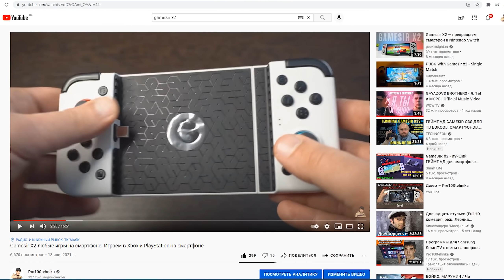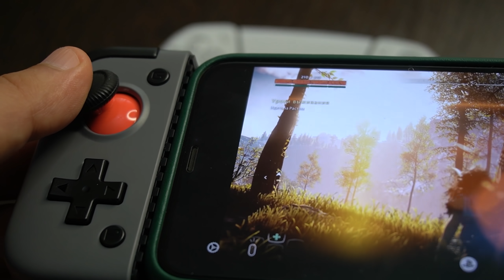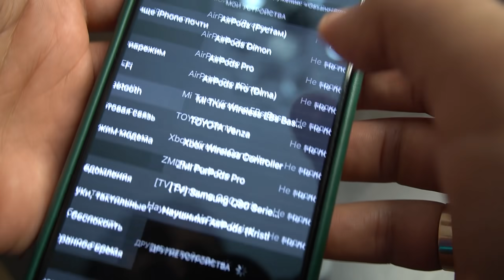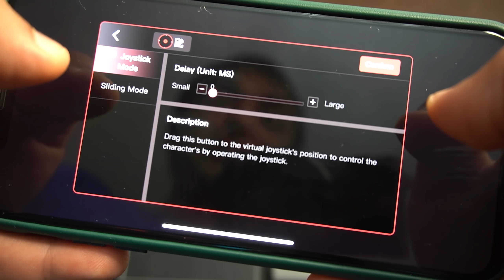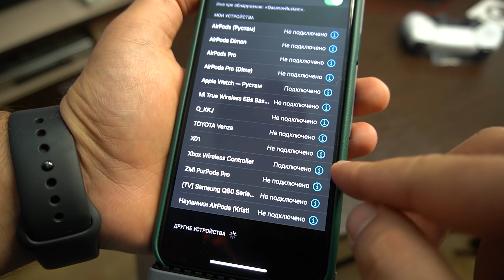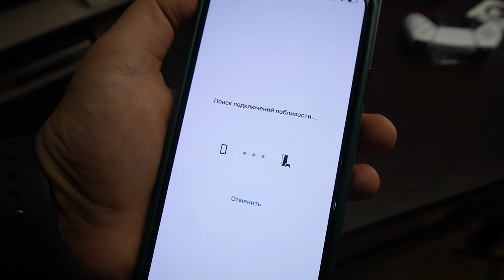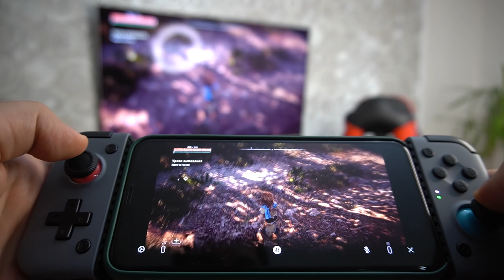Игровая консоль на смартфоне с помощью Gamesir X2 Bluetooth, Xbox, Playstation и любые игры!